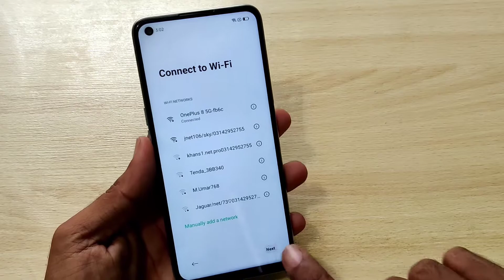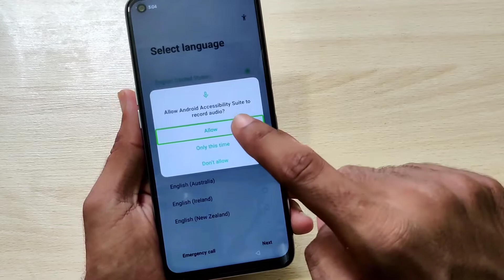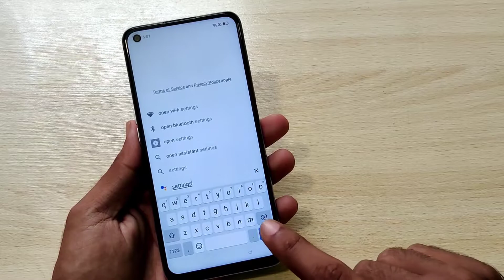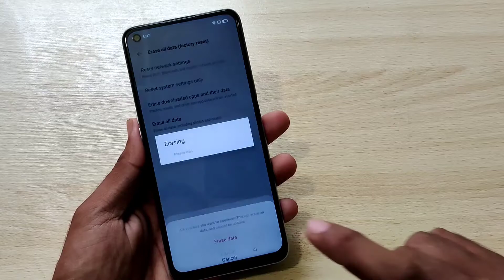Oppo A76 Frp Bypass Google 2022 June Easy Method No App No Pc No Data Need | Android 11 Latest Patch